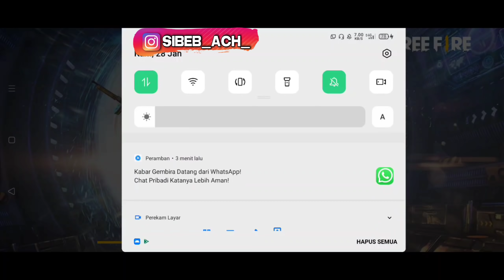Prank Global Malah Ketemu Orang Paling Baik Sedunia!! Dan Ketemu Teman Bundi 01 Gaming Katanya Sih!